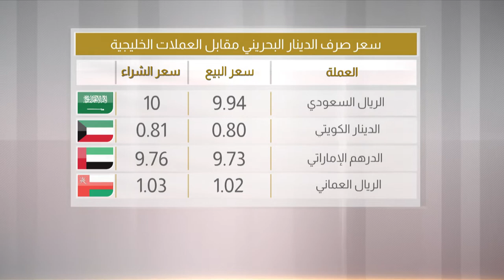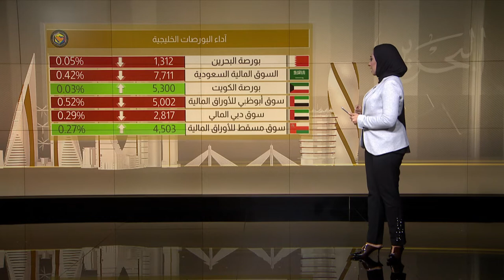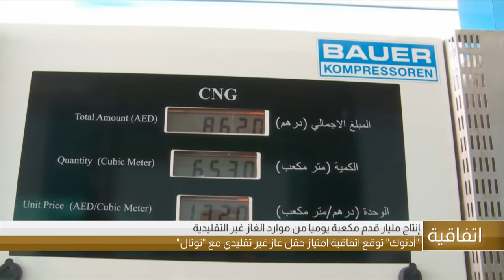البحرين مركز الأخبار : النشرة الإقتصادية 11-11-2018